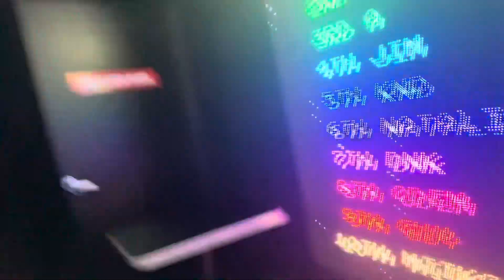Тато та моя кохана Наталія. Я люблю Бога! Дякую Богу! Слава Україні! Слава Палестині! Героям слава￼!